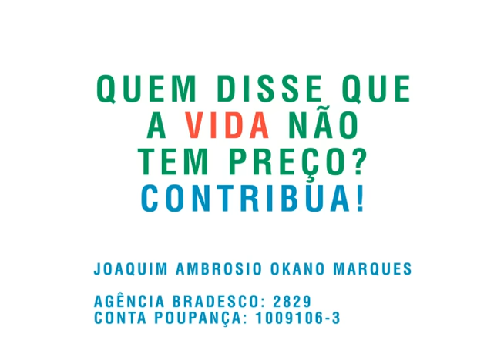AMEJOAQUIM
Joaquim sofre de Atrofia Muscular Espinhal (AME) Tipo 1. A ocorrência com Joaquim foi intrauterina, ou seja, ele não mexe os braços, pescoço, pernas e até mesmo tem dificuldade de deglutir e respirar. Nesses 5 meses de vida, a doença já o afetou muito. Foram 3 paradas cardio respiratória e a metade da vida dele foi no hospital. Hoje, Joaquim alimenta por sonda e já perdeu praticamente todo o movimento, movendo apenas os olhinhos! A notícia BOA, que encheu nossos corações de esperança, é que foi descoberto um medicamento chamado SPINRAZA que faz com que a doença se estabilize! Existe um caso de uma criança que faz o uso do tratamento com SPINRAZA e já se alimenta pela boquinha, consegue movimentar seus braços e pernas e já respira sozinha!!! O problema é que esse medicamento só chegará ao Brasil no final do ano de 2017, o que é muitoooo tardio para quem sofre da AME do tipo 1, como o Joaquim. O tratamento custa muito caro, 100 mil dólares (370 mil reais), por isso estamos fazendo uma campanha de arrecadação para importar esse medicamento ou até mesmo ir até algum dos países que já o possui (Estados Unidos, Austrália, Canadá, Alemanha, Itália, Suécia e Inglaterra). Se tivermos 37 mil pessoas e cada um doar 10 reais, teremos o valor necessário para salvar a vida no nosso Joaquim! O pouquinho se torna muito para o Joaquim. DOAÇÕES: Banco Bradesco Agência 2829 C/P 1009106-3 CPF 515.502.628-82 Joaquim Okano Ambrosio Marques

Ou

Autor: Henrique Rosa
Produzida na Toka produtora de Áudio, por Tiago Bay em 09/01/17.
Bateria: Rafael Adorno
Vocais: Tiago Bay e Jana Lima.
Mixagem e masterização:
Eduardo Loja.